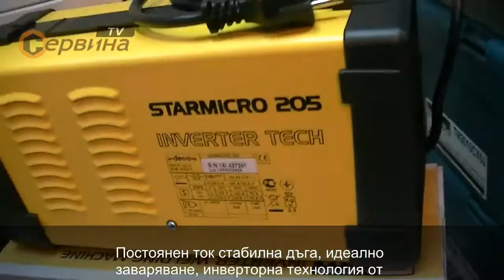Електрожен инверторен Deca StarMicro 205 279600 170A с аксесоари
Постоянен ток стабилна дъга, идеално заваряване, инверторна технология от Италианската марка Deca;
DC : Два изхода за ток, положителен електрод (DCEP) или отрицателен електрод (DCEN). Тя позволява да се заварява с много видове електроди и материали: рутил, основни материали, неръждаема стомана, чугун и др.
ТИГ заварка: Той е идеален за всеки, който изисква финес достъпни само от процеса на ВИГ. Можете да заварява: стомана, неръждаема стомана, мед, никел и др.
HOT START : вградени в "горещ старт" за лесно заваряване. Полезно, особено за "трудни за старт" електроди
ANTI-залепване : няма залепване на електрода.
ARC FORCE : тя дава допълнителна сила на тока по време на кратките условия дължина на дъгата, докато заваряване.